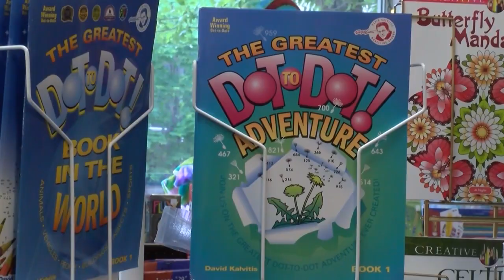Campbell closing Amazing Toys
Campbell closing Amazing ToysAmazing Toys in downtown Great Falls will soon be closing permanently.

They formally announced the closure on Facebook on Saturday evening.

On Sunday morning, owner Dave Campbell said that the store will be closed on Sunday (June 3), Monday (June 4), and Tuesday (June 5), and will re-open to begin its liquidation sale on Wednesday, June 6th.